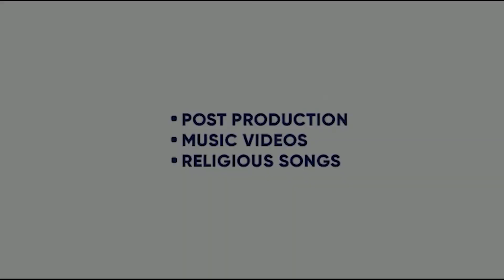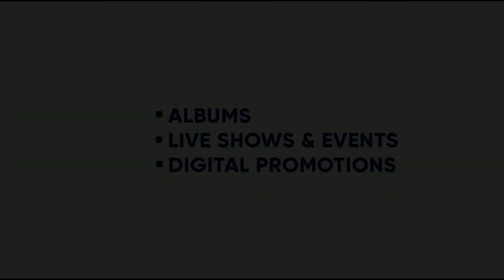KAYNAT| NINDNAIYA | VAISHALI CHAOUDHARY | BAMBOO BEATS | KING ENTERTAINMENT TV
SONG-  KAYNAT
SINGER- NINDANIYA
FEAT- VAISHALI CHAODHARY

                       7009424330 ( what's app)